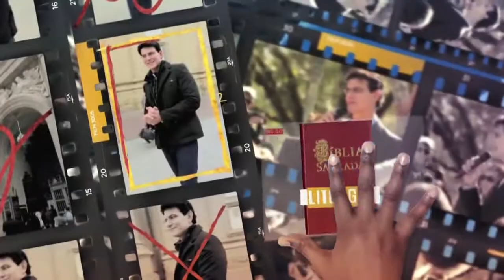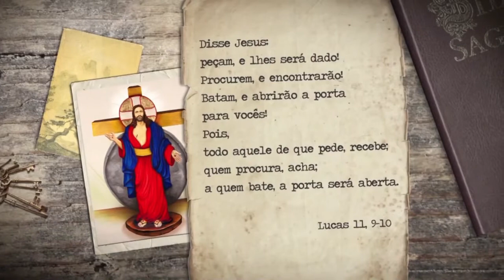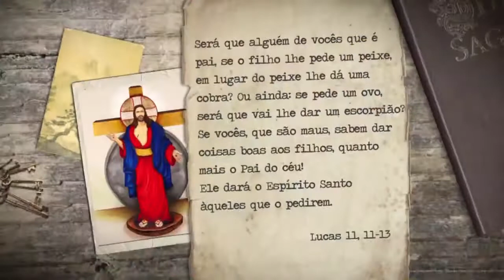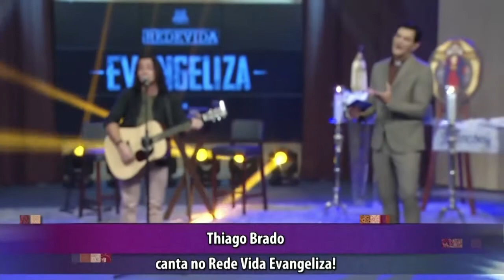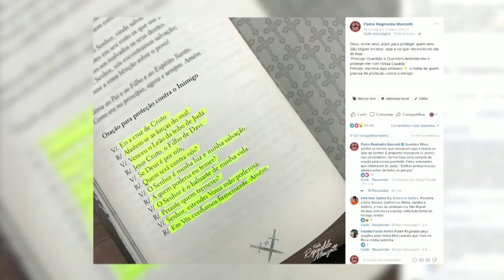REDEVIDA Evangeliza - 21/02/2018 - Parte 1